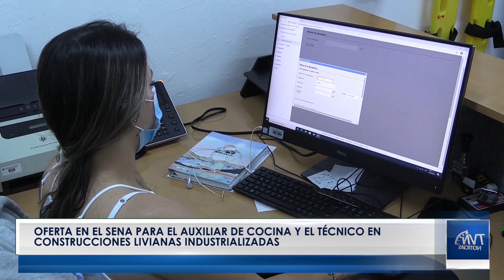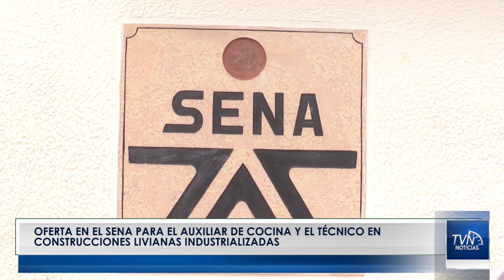Oferta en el Sena para el auxiliar de cocina y el técnico en construcciones livianas